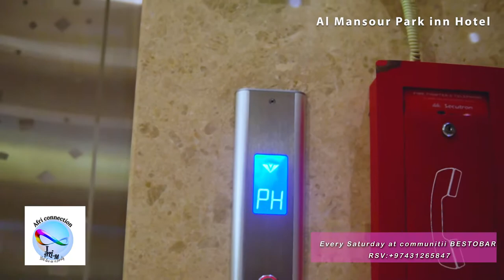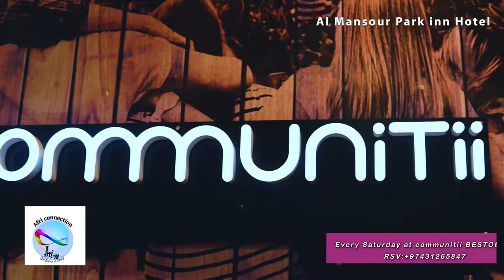Word from Mansoor One of the Bosses at J Ali Management Communitii bar